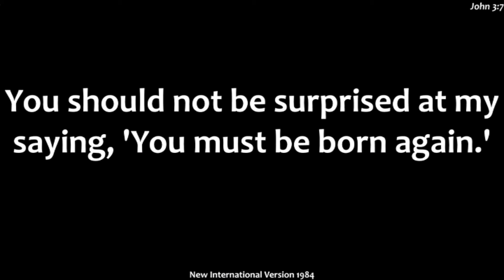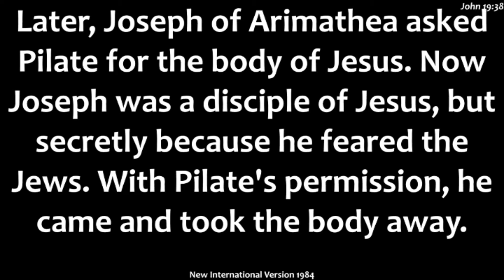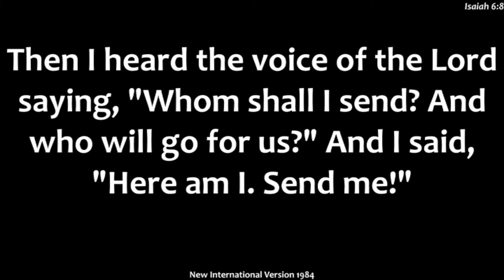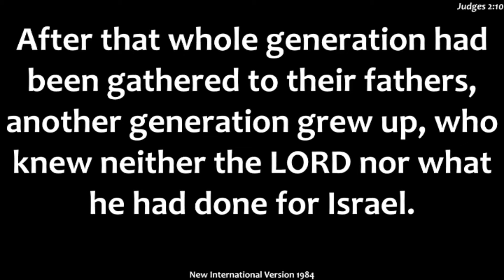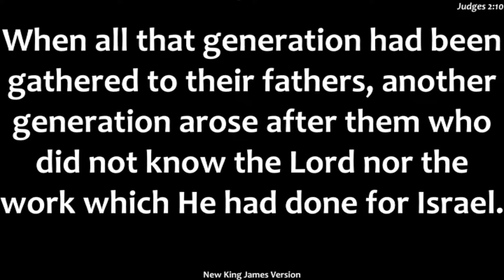Who is a Methodist?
Sermon by Rev. Dr. Julius Kithinji